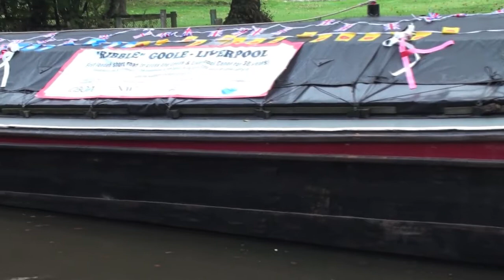canal200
Celebrating the 200th year of the Leeds Liverpool Canal.  Boats passing through Adlington, Lancashire as they recreate the historic first journey from Leeds to Liverpool.
Shot near to Adlington White Bear Marina on the morning of 21st October 2016